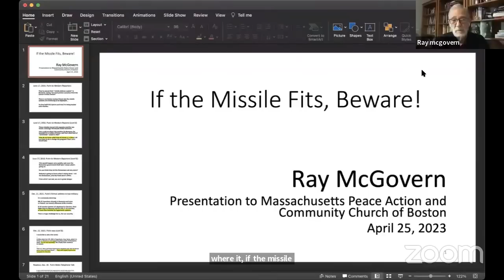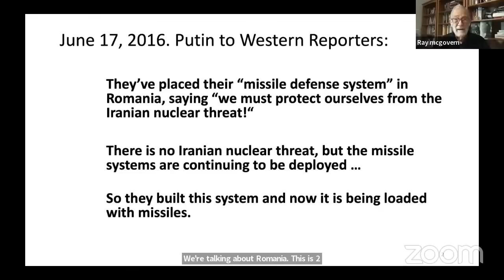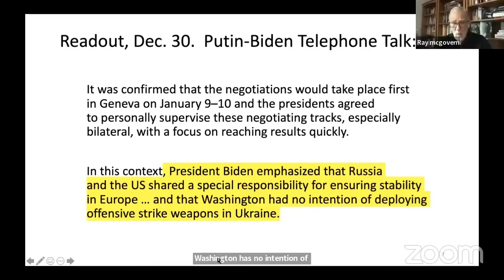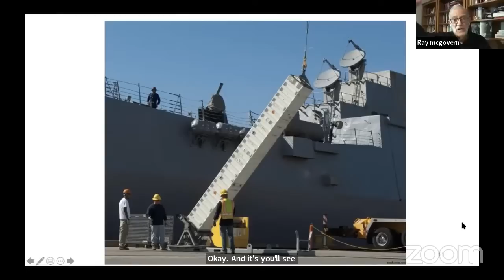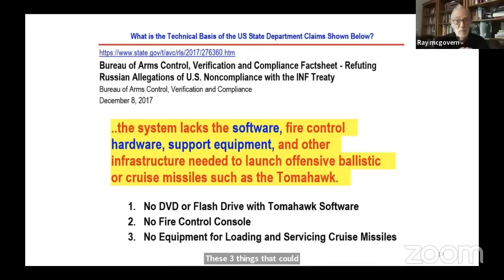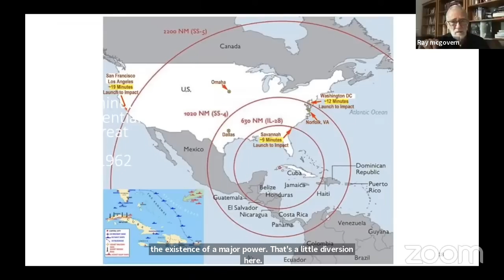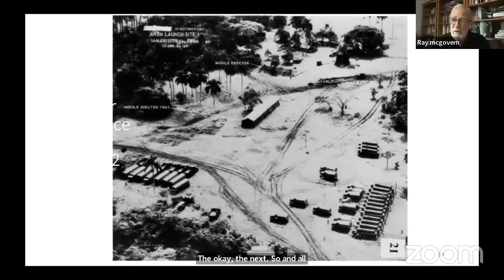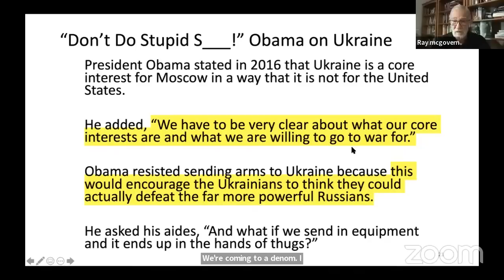If the Missile Fits, Beware - Ray McGovern on US missile sites in Romania & Poland